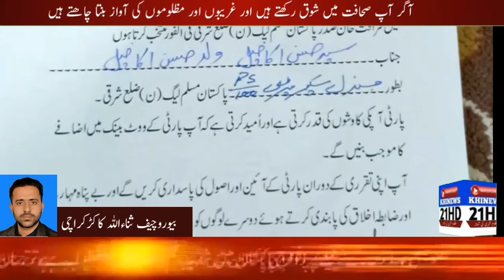SYED HASAN AKAKHEL KO PMLN MEIN GENERAL SECTARY BNA DIYA GAYA HAI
Khi21News provides latest news, breaking news, urdu news from pakistan, world, sports, cricket, business, politics, health. watch khinews21 news including Television (News, Entertainment and Sports), Digital Media (Web, Social Media & Media Apps), Print Media (Newspaper and Magazines), Cinemas